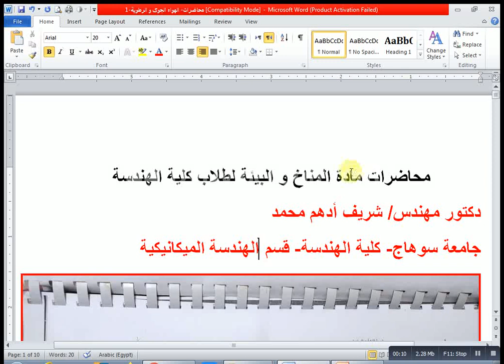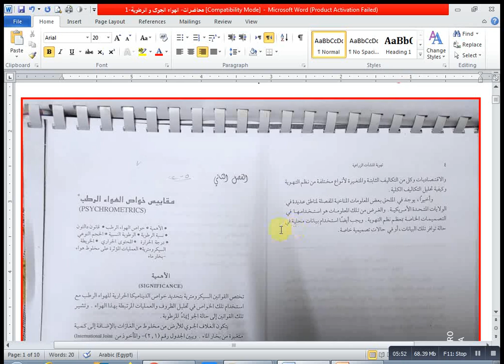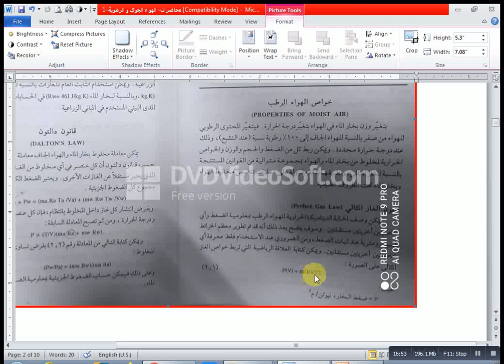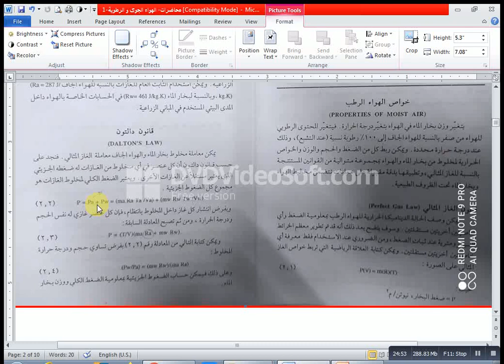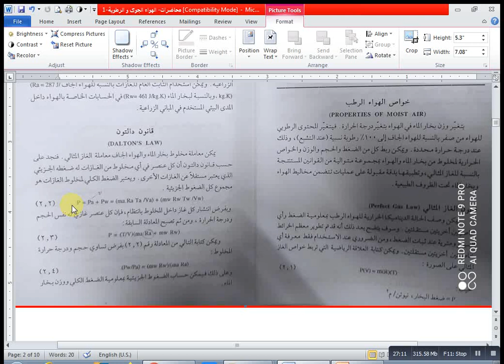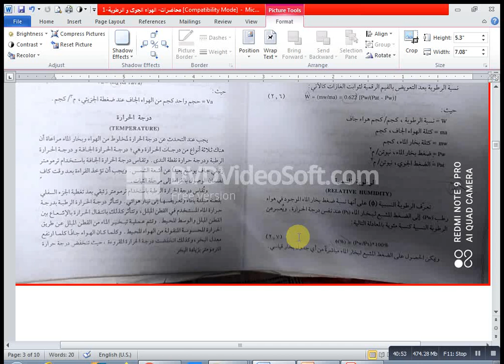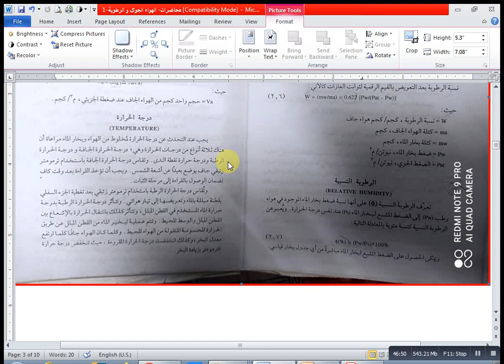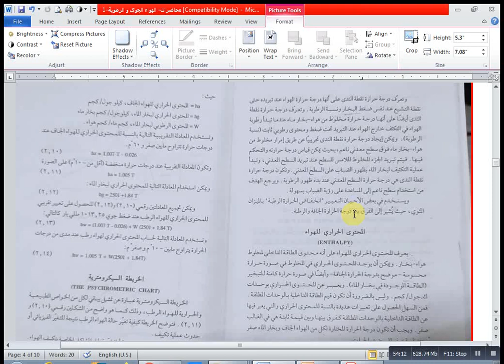محاضرة 1 فى البيئة و المناخ د شريف أدهم